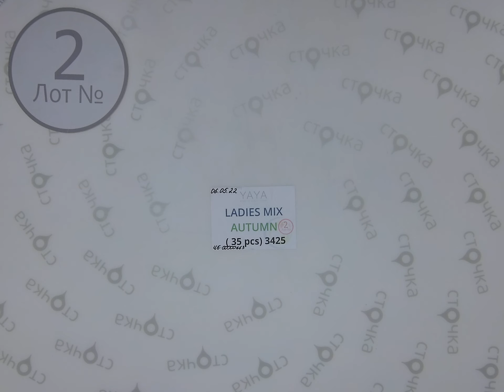YAYA LADIES MIX AUTUMN 2 ,Цена за шт : 8.2 евро ,сток одежда оптом.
YAYA LADIES mix  autumn ( Лот № 2)
Женский микс (сток)
Страна: Голландия
Сезон:  Осень-зима
Цена за мешок: 287 евро
Кол-во в мешке, шт.: 35
Цена за ед.: 8.2  евро